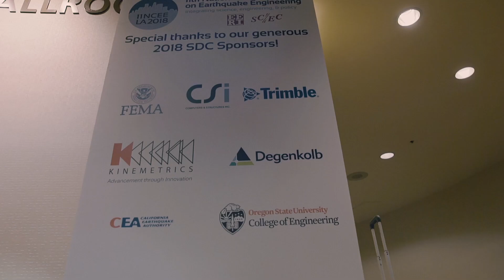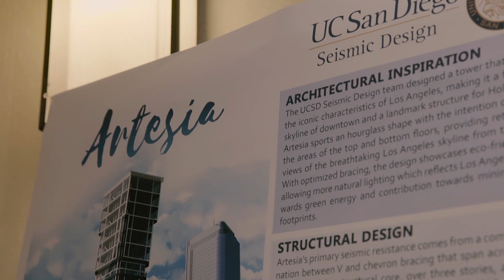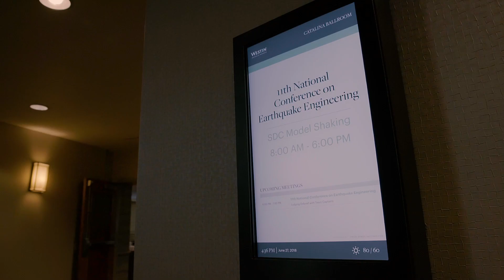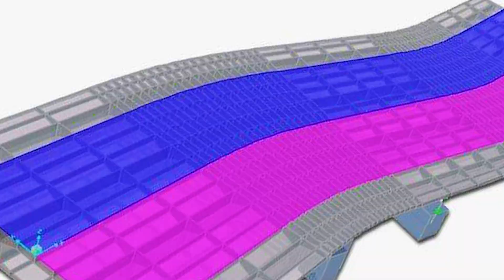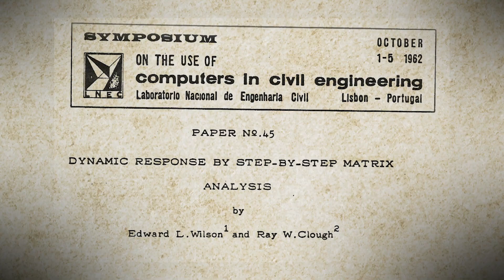11th National Conference on Earthquake Engineering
Los Angeles, CA June 25-29, 2018
Includes A Clough and Wilson Celebration Party, featuring the Ashraf All Stars!
Hosted by Computers and Structures, Inc.

The ending of this video is dedicated to the invaluable contributions of Ray Clough and Ed Wilson to the earthquake engineering profession.  The numerical methods conceived and implemented by Clough and Wilson changed and advanced the course of engineering analysis, not only for earthquake engineering and structural dynamics, but also for structural engineering, mechanical engineering, automobile engineering, aeronautical and aerospace engineering, and geotechnical engineering.  There is hardly any engineering speciality that has not benefited from their work.